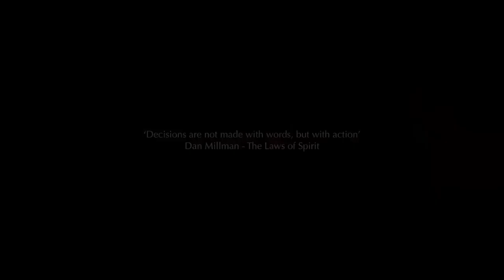On Pause with Shannon Vlog # 3 - Taking Action!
What can we do when taking action feels like an insurmountable task?
I talk about how to get that momentum shifting upwards, and play an original song that lifted my mood on this challenging day.

This ones for you - Dad.